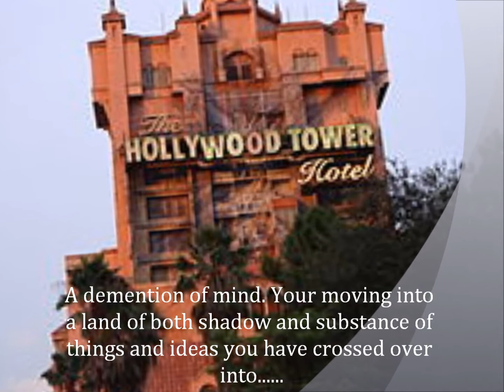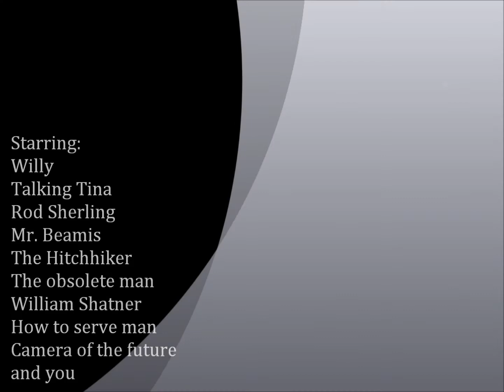Twilight Zone Project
Made this because I was thinking about my band trip to Florida